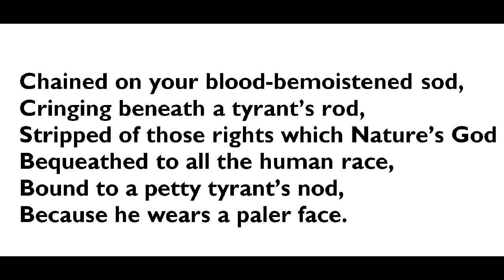from AMERICA, by James M. Whitfield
poem, published in 1853